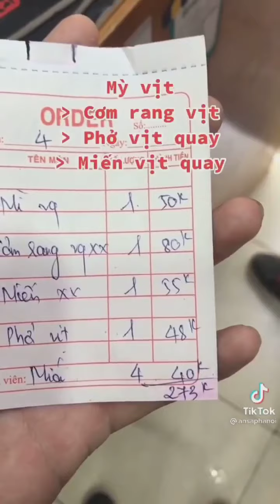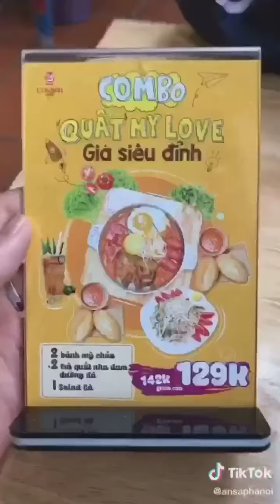ĂN SẬP HÀ NỘI // Ăn sập 3 quán ăn có cùng địa chỉ?? // Ăn Sập Hà Nội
Cùng một địa chỉ nhưng 3 quán ??? Cùng tôi tìm hiểu nhé!
© Bản quyền thuộc về Ăn Sập Hà Nội
© Copyright by Ăn Sập Hà Nội ☞ Do not Re-up